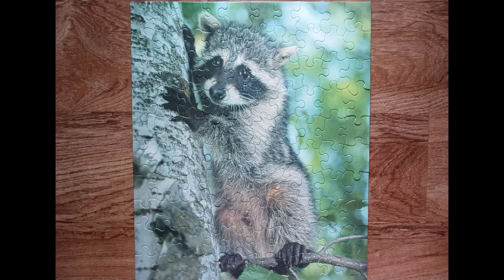Puzzle # 328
This is a 100 piece puzzle by MB PUZZLE Called RACCOON from 2002.